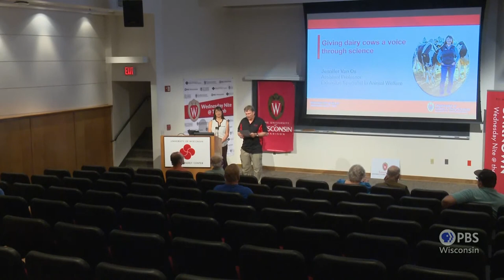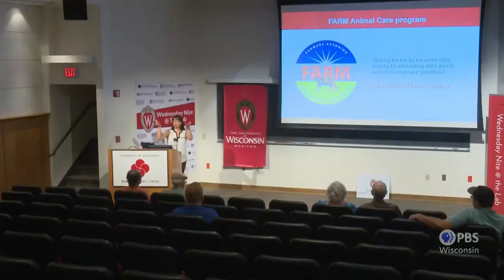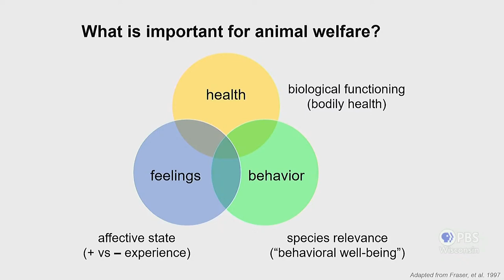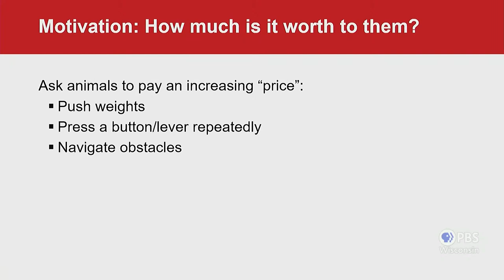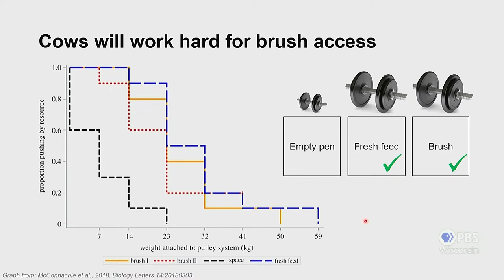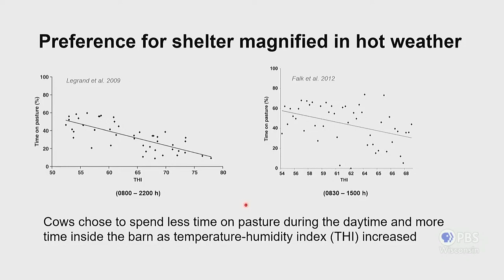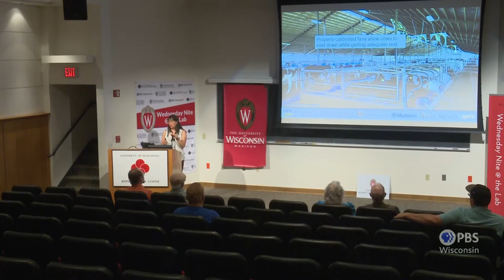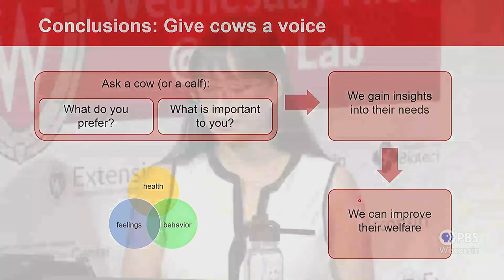Giving Dairy Cows a Voice through Science | University Place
Jennifer Van Os, Assistant Professor, Department of Animal and Dairy Sciences, UW-Madison talks about her lab's work on understanding, evaluating, and improving the welfare of dairy animals. The goal of Dr. Van Os’ program is to promote best practices in management and housing to help the dairy industry adapt as our scientific knowledge about animal welfare continues to grow.